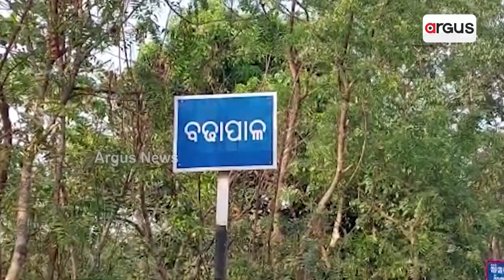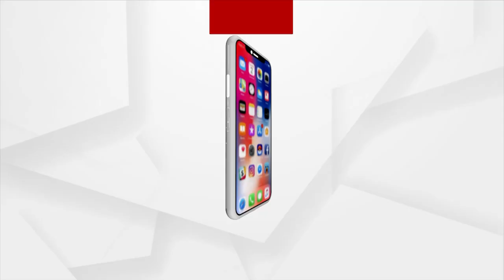Balasore: Subarnarekha Riverbank Erosion Poses Threat To Baliapal Locals